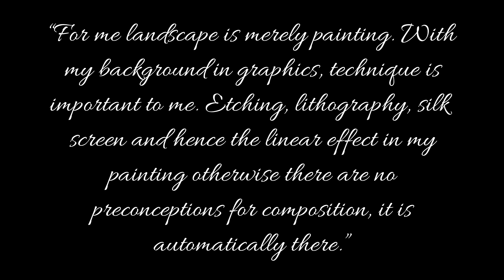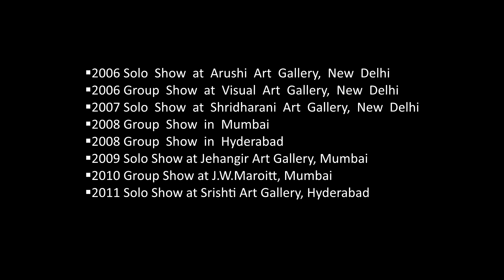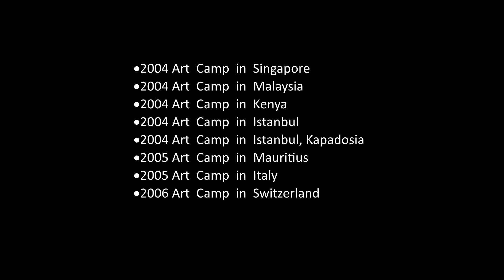Vinod Sharma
Paintings of Esteemed Artist Mr. Vinod Sharma.